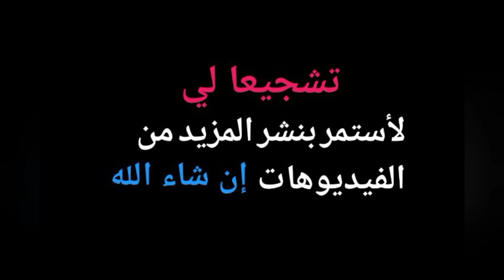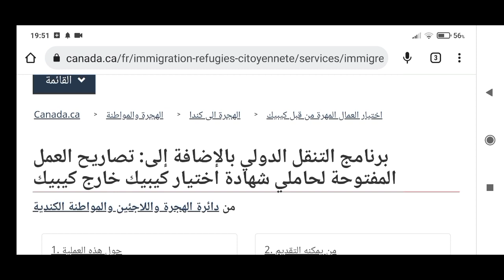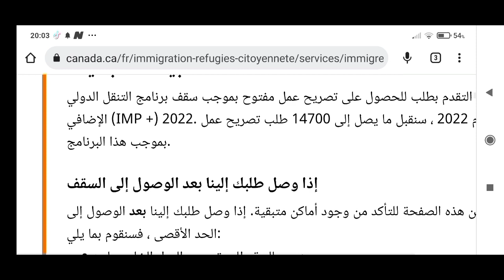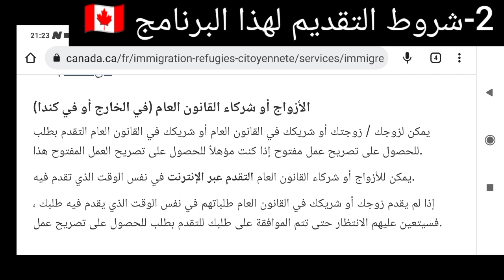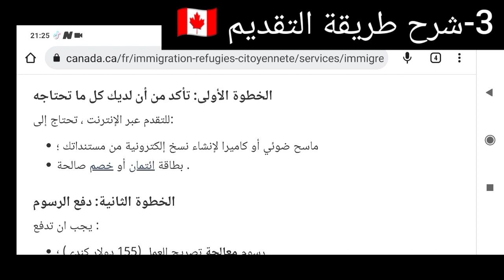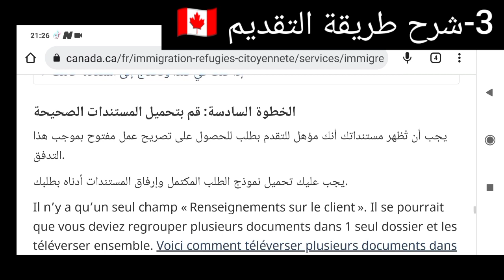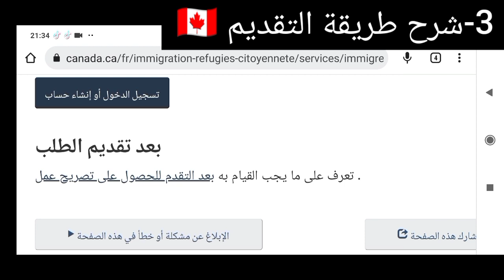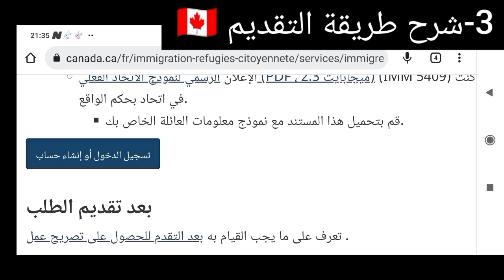عاجل برنامج جديد للهجرة لمقاطعة كيبك بدون لغة 2022 2023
فيديو اليوم شرحت فيه برنامج جديد للهجرة لمقاطعة كيبك بدون إختبار اللغة الفرنسية أو الإنجليزية فرصة التقديم من أي بلد عربي
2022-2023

رابط المواقع الرسمية للبحث عن الوظائف في مقاطعة كيببك

رابط  الموقع الرسمي للتقديم على على فيزا بعد تحقيق الشروط المطلوبة

Merci شكراااا

بالتوفيق للجميع🤗🙏